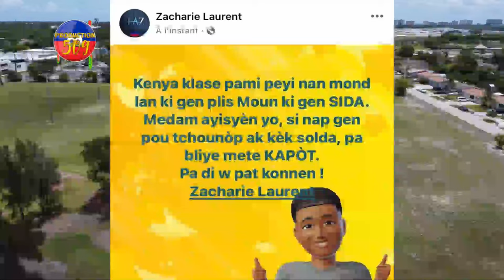LAPOLIS BON SOU KRISLA, YO FENK ARETE MIKMIK AK YON POLISYE, PM GARRY CONILLE AKIYE SOLDA KENYA YO